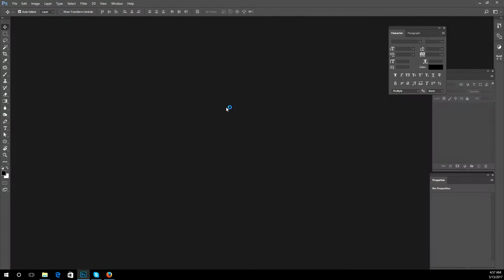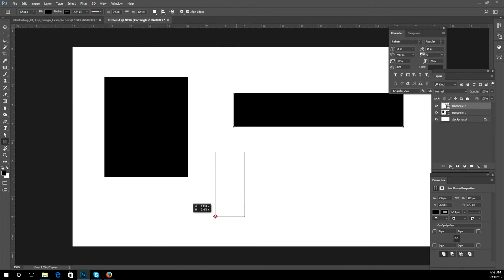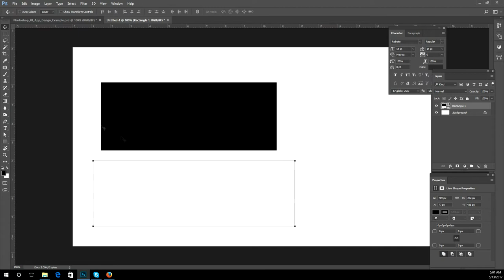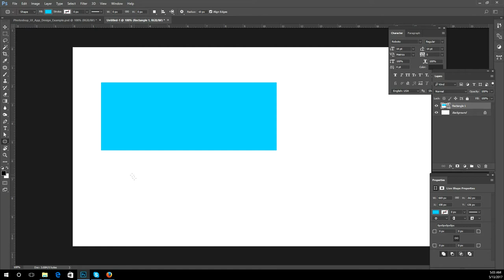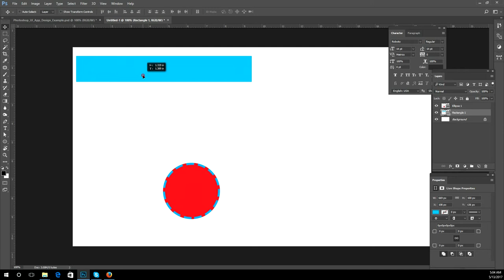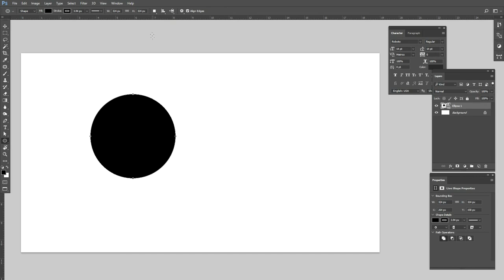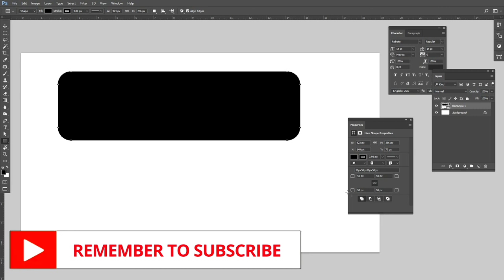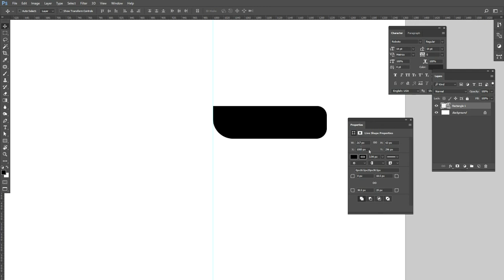How to Use the Shapes Tools in Photoshop Rectangles_Circles I Class- 03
In this video, I will show you the benefits of using shape layer in Photoshop CC. Shape layer uses vector technology.

we learned the extremely important things about working with shapes and Shape layers in Photoshop.In that lesson, we learned how to add simple rectangles and circles, as well as stars, starbursts and direction arrows, to a document using Photoshop's five geometric Shape tools - the Rectangle Tool, the Rounded Rectangle Tool, the Circles Tool, the Polygon Tool, and the Line Tool.